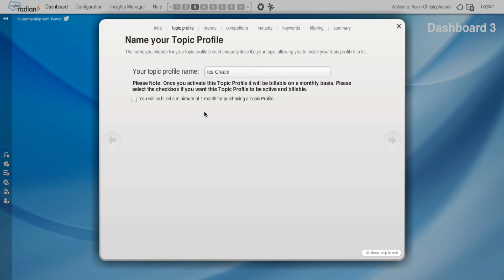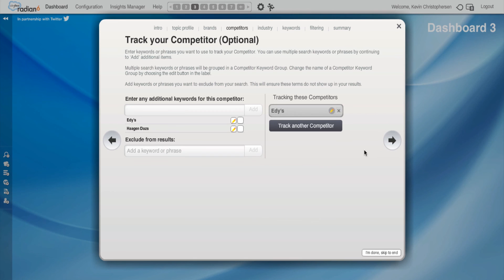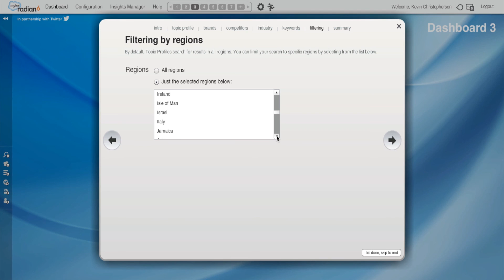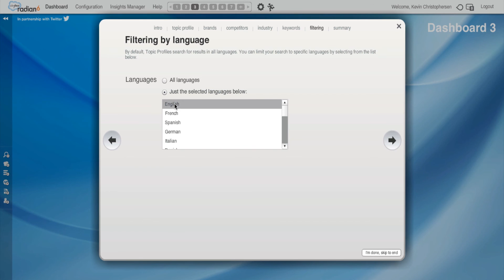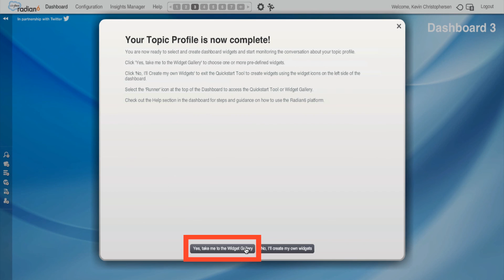FIRST STEP: Setting Up a Topic Profile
In this Radian6 Tutorial, you will learn how to set up a Topic Profile. This is always your first step in the process.